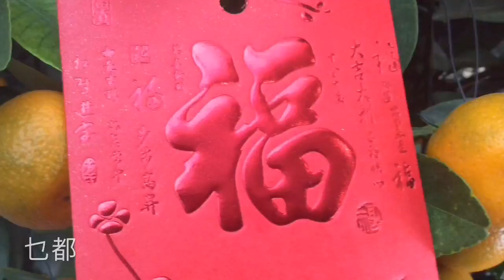大吉大利 Great Fortune, Great Profit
曲詞片：張錦輝SBS 2017